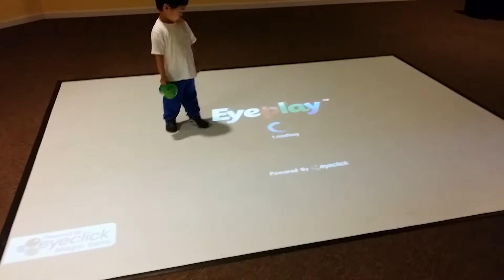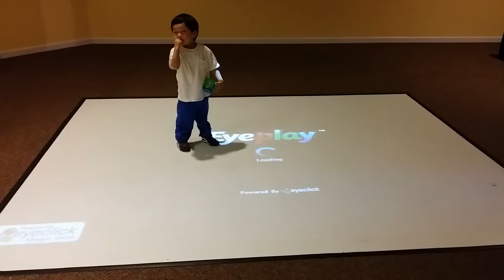Alex Playing Projector Game 7-18-14